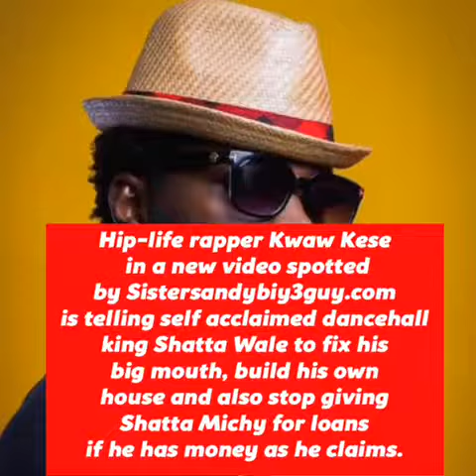Fix Your “Kelewele Mouth” If You Have Money – Kwaw Kese Tells Shatta Wale